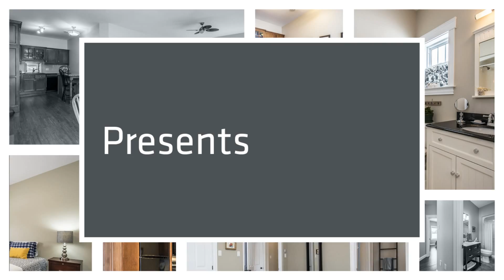33 Eaglewood Drive by Sara keyes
33 Eaglewood Drive by Sara keyes